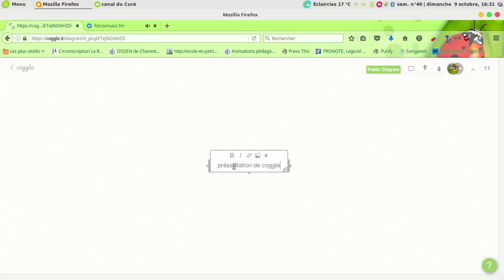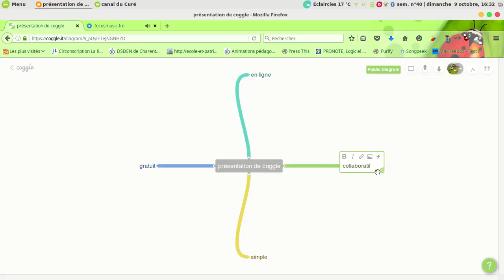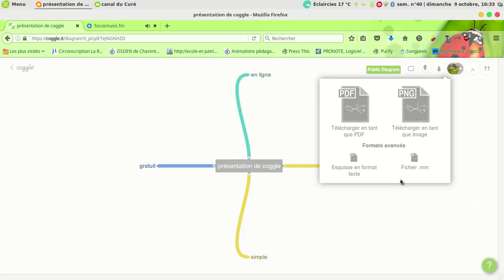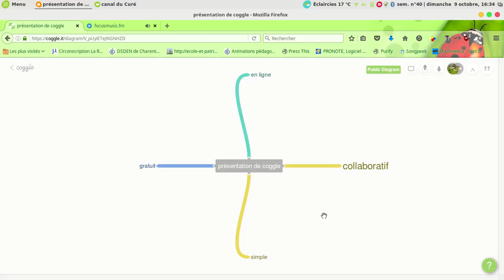coggle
application en ligne qui permet de tracer des cartes mentales